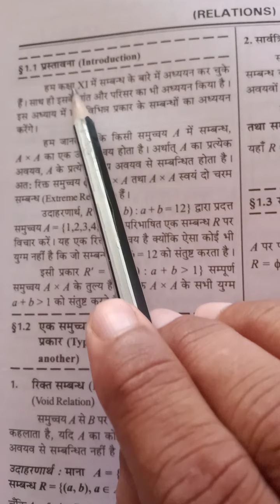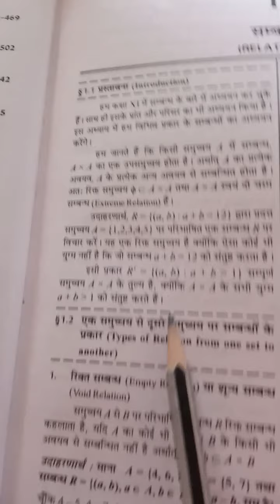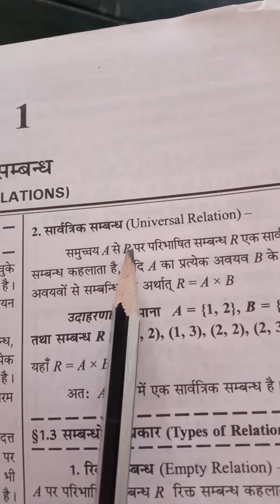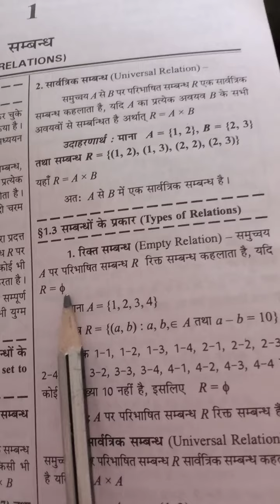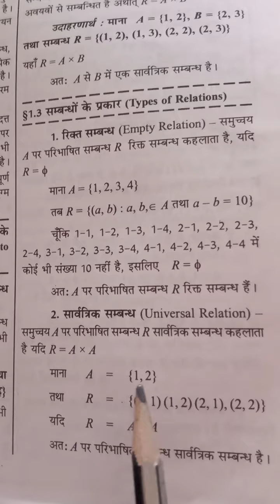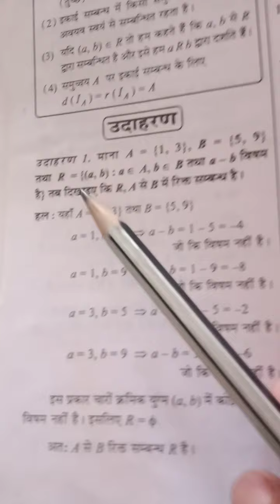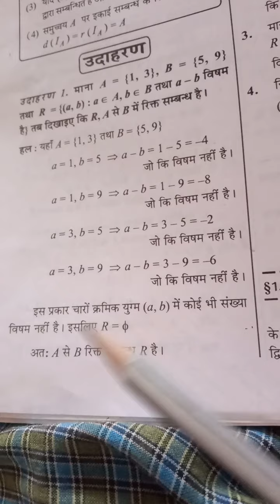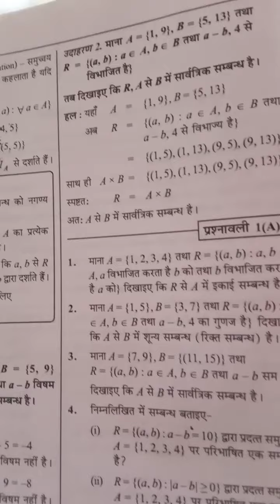Chapter 1 Relations and Functions NCERT Solutions For Class 12 Maths PART - 1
J S Jhadekar (Raghuvanshi) Sarswati Kalapatha Betul M.P.